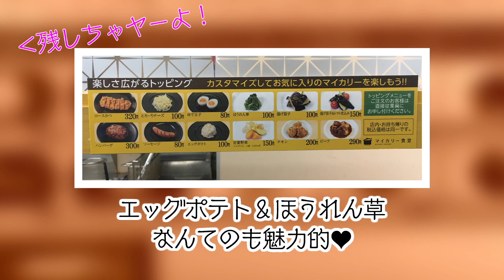牛めし松屋のカツカレーが本気で美味かった！【マイカリー食堂】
牛めし松屋フーズさんのカレー専門店「マイカリー食堂」高田馬場店さんのカツカレーをご案内します。
ーーーーー
【マイカリー食堂 高田馬場店】
東京都新宿区高田馬場１丁目２６−１２
高田馬場駅から徒歩3分
(※営業時間や提供サービスが実際と異なる場合があります)